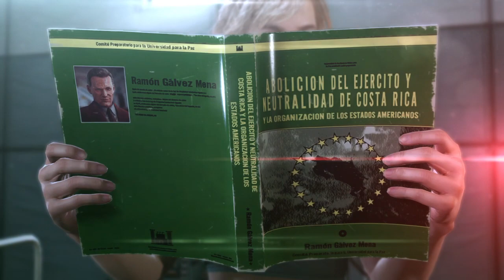METAL GEAR SOLID V Code Talker & Paz